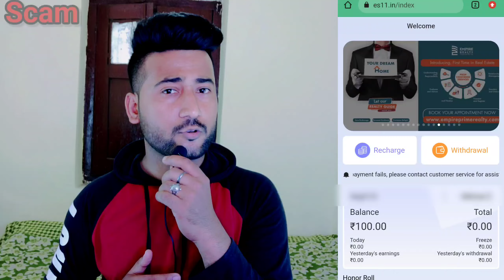empire mall part time job is real or fake || es55.in is real or fake || es11.in is real or fake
Empire mall ke naam se part time job ka offer de ke logo se paise ko es55.in aur es11.in website me invest karwaya Jaa rha hai
agar aap bhi apne paise ko invest karne ki soch rhe hai ya fir already invest kar chuke hai to aaj ke es awareness video ko complete jarur dekhen

. dhanyawaad dosto.

. Thanks dosto.

Topics -
empire mall
empire mall part time job
empire mall is real or fake
empire mall task platform
empire mall se paise kaise kamaye
empire mall earnings
es55.in
es55.in is real or fake
es55.in website complaints
es55
es11.in
es11
es11.in is real or fake
es11.in website complaints
cyber rakshak